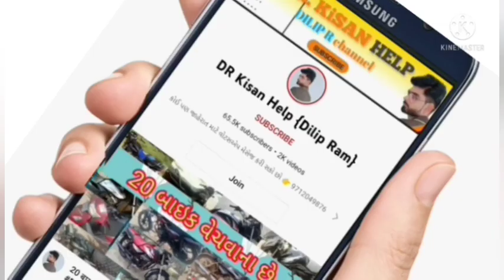ભલા ભાઈ: 9979181778 , mahindra 275 Di ટ્રેકટર વેચવાનું છે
mahindra 275 Di ટ્રેકટર વેચવાનું છે @DRKisanHelp_DilipRam

DR_Kisan_Help_{Dilip_R}
DR_kisan_help{Dilip_R}
 juna tecter vesvana,
Purana tractor Bazar,
 le ves,
tractor price,